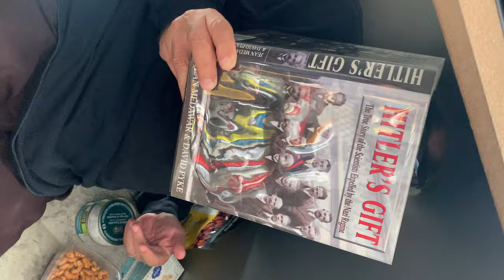Elon Musk and Donald Trump Have Sent Me Into Hiding - Pray for My Safety (THE SAAD TRUTH_1741)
Note: My wife advised me that the last food item was a bag of dates and not almond nuts.  Shows you how scared I am!
My book The Saad Truth about Happiness: 8 Secrets for Leading the Good Life is available for order:

You can also click on the "Heart Thanks" icon immediately below the clip.